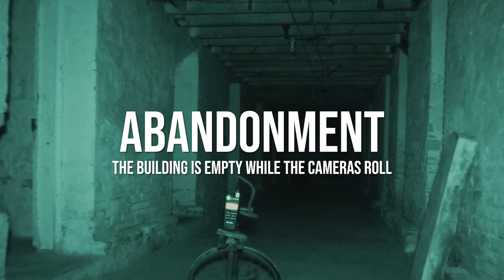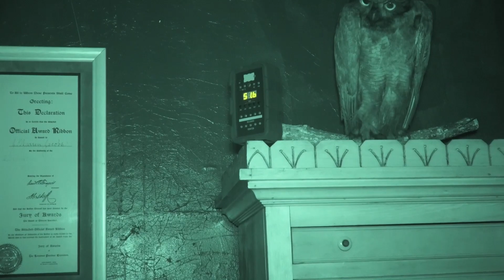The Haunted Home of Secrets (Real Paranormal Evidence) || Paranormal Quest® S07E18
This County Home is haunted by its tragic past, and holds secrets that even history didn't record.
Around 1,000 people are said to have died here, and the paranormal activity is terrifying some of the staff who works inside the building.
Opened in the 1860s to house the most vulnerable residents of Greene County, Pennsylvania, this Poor Farm (County Home) was unequipped to handle the number of inmates that would flood to the open doors. Filthy living conditions, overcrowding, lack of water and food, and even inexcusable cruelty from the administration made this home "hell on earth" for many of the people. The behavior of some of the inmates was shocking at times, but the punishment was FAR worse.
Many people believe the ghostly residents have never moved on, and their phantom voices, footsteps, shadows, and apparitions are experienced to this day.
Ryan, Dave, and Jason return to investigate this terrifying location to see if the paranormal activity they experienced over a year ago still remains. What is waiting for them inside this haunted home? Watch and find out!

Paranormal Quest Season 7 Episode 18 Greene County Historical Society Waynesburg Pennsylvania